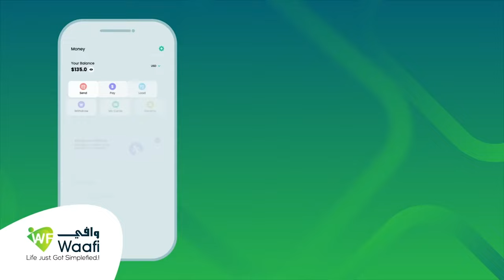"18 xildhibaan nagama hor-istaagi karaan wax-ka-bedelka dastuurka,.." Xildhibaan Caasho Koos